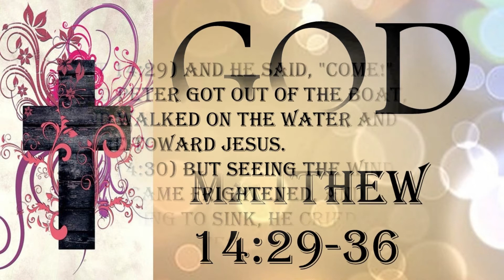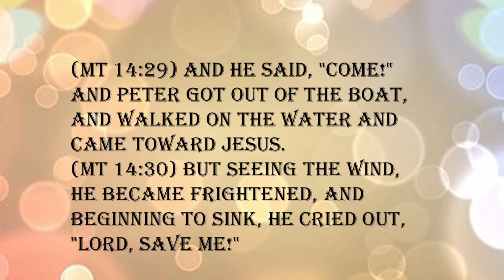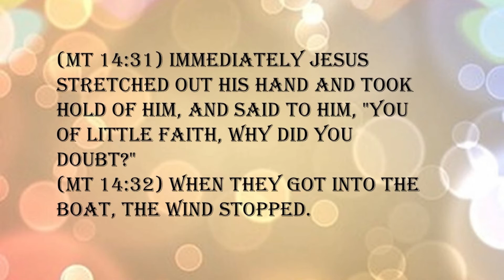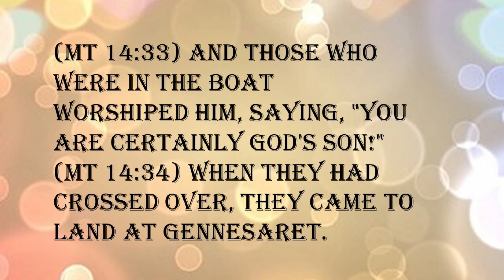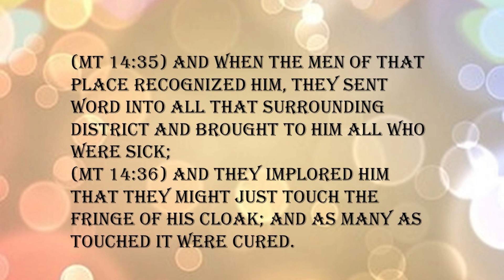THE WIND OF THE SPIRIT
Those who were headed for the Upper Room (see Acts 1 and 2) loved Jesus dearly. They had been taught in the school of Christ. They had performed miracles, healed the sick and cast out demons. They were compassionate, self-sacrificing, and soul-loving, but they were not yet qualified to be his witnesses!They had been nearby when he sweat drops of blood. They had seen him hanging on the cross and had seen his empty tomb after he had been resurrected. They had eaten with him and talked with him in his glorified body. They had seen Jesus clothed in his eternal glory on the mount. They even had seen him ascend into heaven! Yet, still they were not ready to witness of him!
Why couldn't Peter go to those milling crowds in Jerusalem and immediately testify to his resurrection? Hadn't he witnessed that event firsthand? They needed the power of the Holy Spirit.Peter made a powerful statement to the chief priests: "And we are his witnesses of these things; and so is also the Holy Ghost, whom God hath given to them that obey him" (Acts 5:32). Through the words of the Holy Ghost spoken through Peter, the priests "were cut to the heart, and took counsel to slay them" (Acts 5:33).
Stephen, filled with the Holy Ghost, preached to the religious leaders: "Ye stiff-necked and uncircumcised in heart and ears, ye do always resist the Holy Ghost: as your fathers did, so do ye. When they heard these things, they were cut to the heart, and they gnashed on him with their teeth" (Acts 7:51, 54).
When you emerge from seeking God, full of the Holy Ghost, you can stand with boldness before fellow workers, family—anyone—and your witness will provoke one of two reactions. They will either cry out, "What must I do to be saved?" or they will want to kill you. You will speak a word that cuts to the heart.
If you look for the miraculous in a church building, you will be disappointed. Had you visited the Upper Room a few hours after the wind blew in, the fire fell, and the building was shaken, looking to experience something miraculous, you would have been disappointed.
You see, the wind of the Spirit blew all the people out into the streets, into the marketplace! You could have asked, "Where is the revival, the supernatural wind? Can I see some of those tongues of fire?" And you would have been directed outside to 120 witnesses on the streets, preaching Jesus in the power of the Holy Ghost! That's where the revival was—and always is! That's the outpouring! The wind, the fire, the Spirit—it's now in God's witnesses!